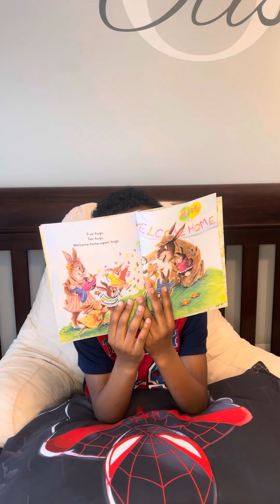The Hug Book - Reading With O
Is your belly full?!?!? If you’re like O, you love a good hug!! Join O as he takes you on a journey to discover all the different kinds of hugs you can get---and how each and every one of them is special! From Mommy hugs, Daddy hugs, hello hugs, and welcome home hugs, this charming story features loving families and friends hugging for all kinds of wonderful reasons!